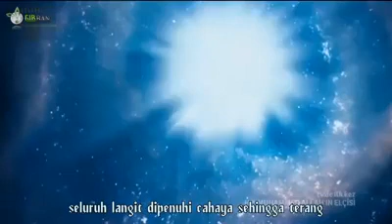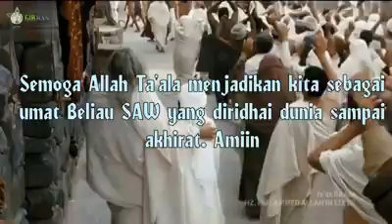Detik-detik kelahiran Baginda Rasulullah SAW